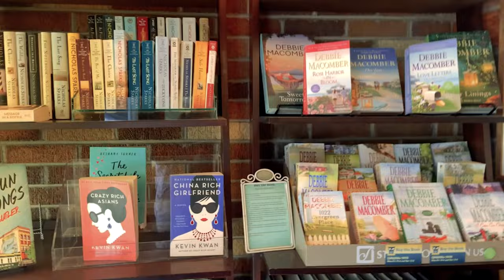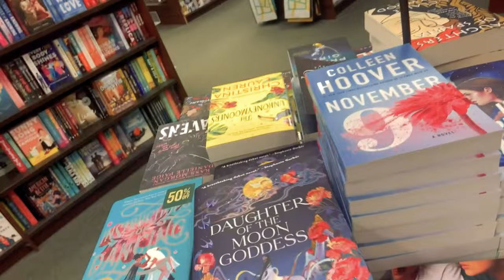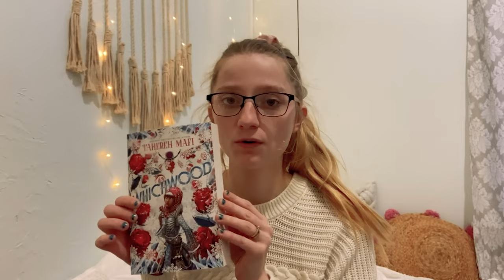winter book shopping vlog + mini book haul!!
Hey friends! I saw this idea from @malziereadinghq on bookstagram and knew I needed to drag my husband into this fun scheme. 😇 It was so much fun going to some new used bookstores in my area and visiting Barnes and Noble.

Do you like to shop in person or online for your books?

FREE A to Z Reading Challenge Tracker (for bookstagram & Notion)

Please know, I only recommend products or services that will add value to you, at no extra cost to you! Thank you for supporting my channel so I can continue to provide you with content each week.